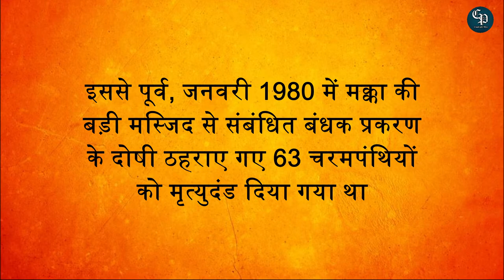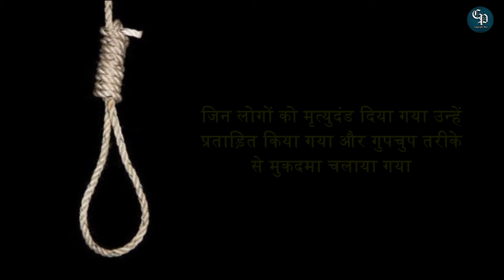सऊदी अरब ने एक साथ दी 81 लोगो को मौत की सजा, मानवाधिकार संगठनो ने की आलोचना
About Channel :-

Image And Video Credit :
Canva.com